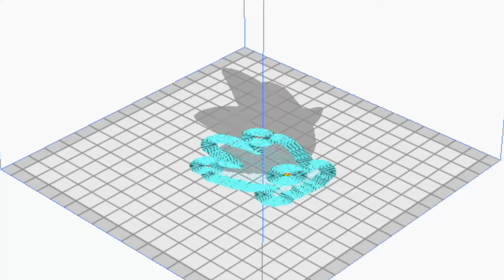All the sculptures I made with clay in 2023 / Sonic, Mario, Spider-Man [kiArt]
[ Music ]